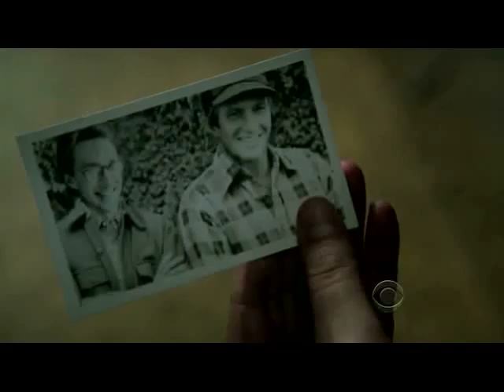Finch/Reese- I'll Follow You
Every time this song came on the radio, something akin to this video popped into my head, and now I'm sharing it with all of you!

-Mrs. Hudson

Song: I'll Follow You- Shinedown